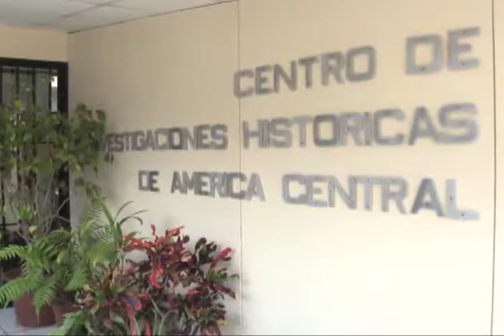Independencia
"Vox Populi" sobre la Independencia.